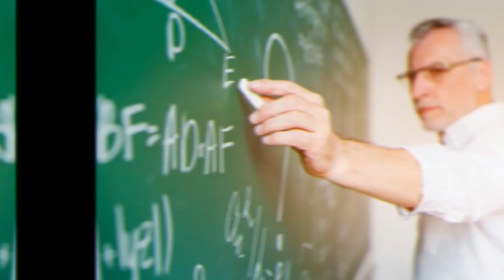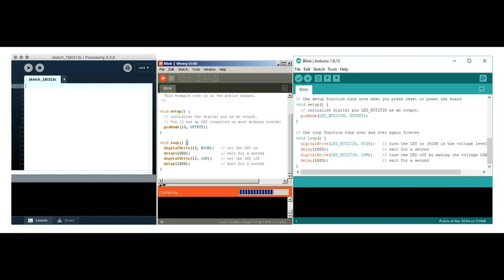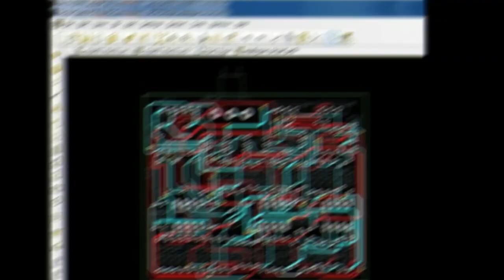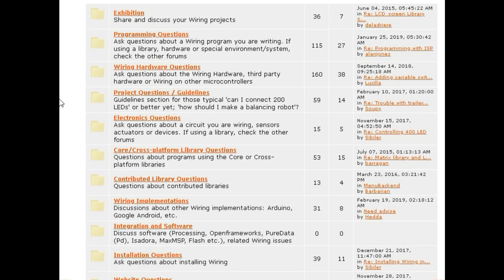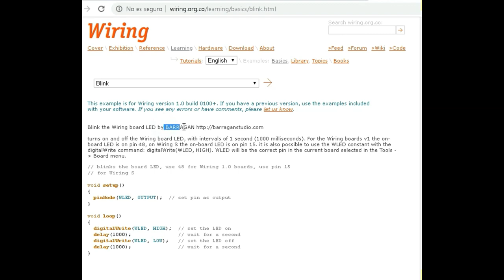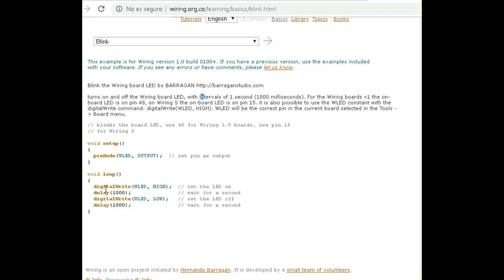Investigación: Arduino es un Plagio - Parte 1